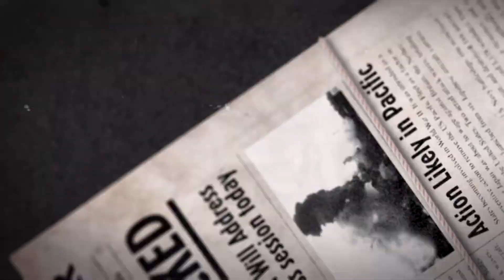COD World At War - Mission 1 - Semper Fi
Japan has invaded Hawaii and now America has no choice but to strike back against the Empire of Japan and enter World War 2